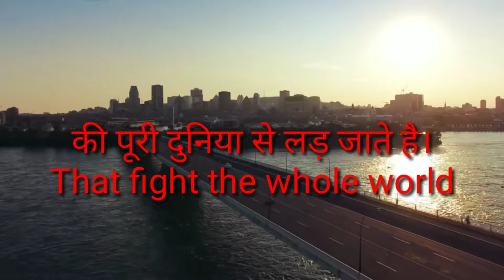Powerfull Motivational Video || Life Changing True Lines || love Motivation